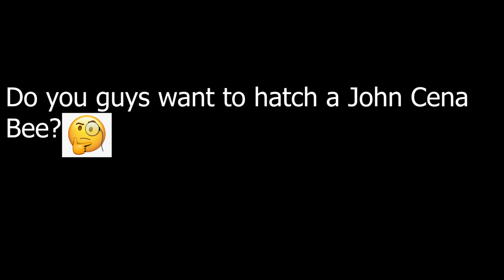John Cena Bee 😳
John Cena Bee | Bee Swarm Simulator
Credit to the guy that made this: